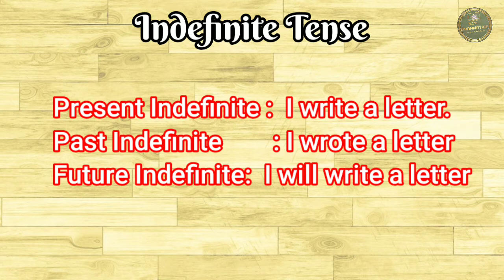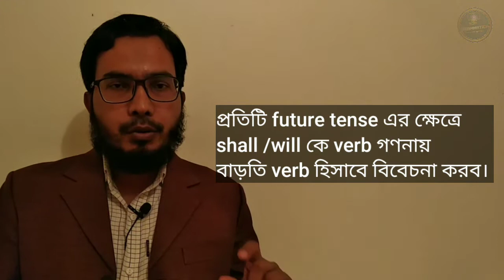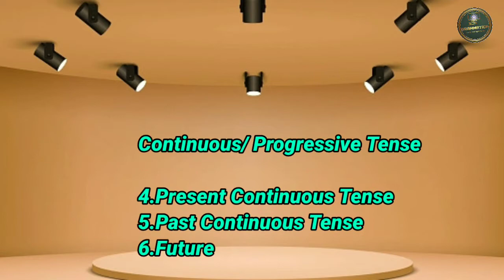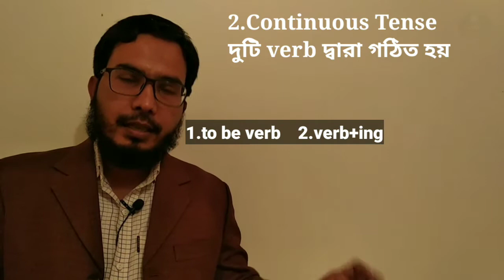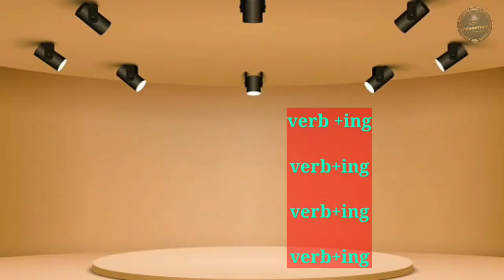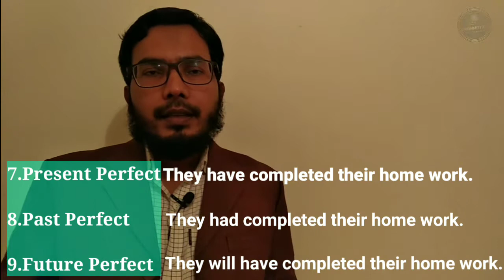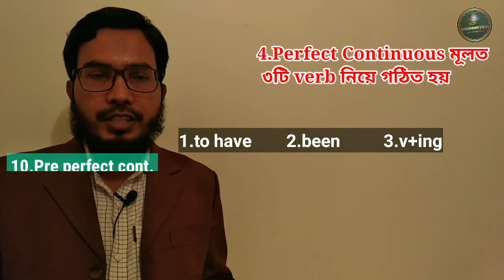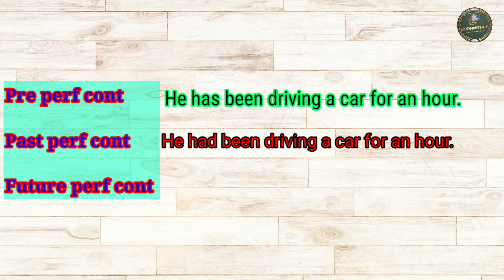Tense ।ম‌াত্র ৪‌টি Structure দি‌য়ে ১২‌টি Tense নির্ণয়ের সব‌চে‌য়ে সহজ নিয়ম।Grammatica TV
সর্বা‌পেক্ষা সহজ নিয়‌মে ৪টি basic দ্বারা ১২‌টি Tense নির্ণয় করার কৌশল। শ‌হিদুল স‌্যা‌রের আ‌লোচনায় সেরা কৌশলে tense নির্ণয় করা শিখুন । শিক্ষার্থী ও চাকু‌রি প্রত‌্যাশী‌দের জন‌্য এক‌টি গুরুত্বপূর্ণ শিখণ।